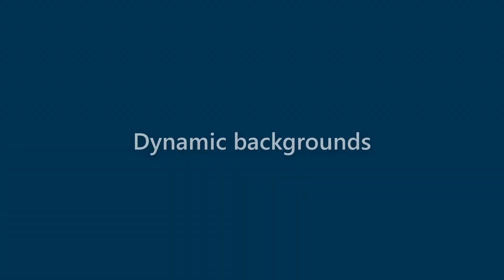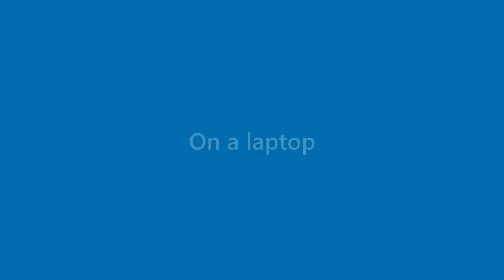Elliot Love - appearance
Name Look - Elliot Love - appearance. In this video we present "Elliot Love" name look and feel in various scenarios.
This video will cover:
How does "Elliot Love" look as a personal letterhead?
How does "Elliot Love" look on a business card?
How does "Elliot Love" look on a computer/laptop screen?
How does "Elliot Love" look with different background colors?
How does "Elliot Love" look with various fonts?